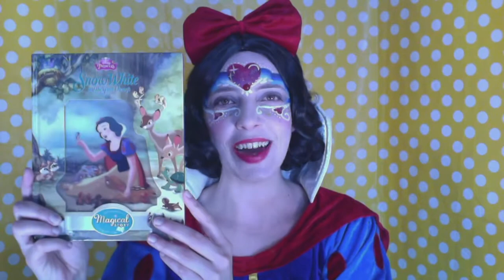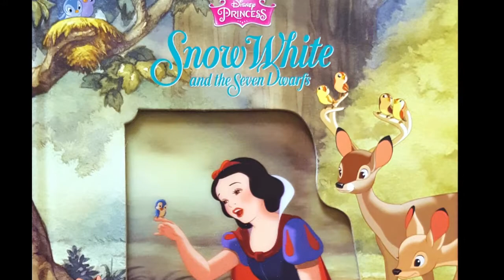Once Upon a Story - Biancaneve e i sette nani.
Ascolta la principessa Biancaneve mentre legge la sua storia.
Ti mostrerà anche i regali che ha ricevuto per il suo compleanno!

Se ti piace la face paint sul viso di Biancaneve, dai un'occhiata a Faces of Joy:

Tutte le immagini usate in questo video sono copy-write della Disney.